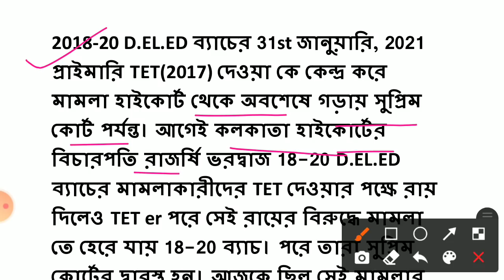Primary TET News Today | Supreme court announces the new date of primary tet exam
Tet preparation
tet
 practice set

Free PDF এর জন্য

presented by :
RGM EDUCATION